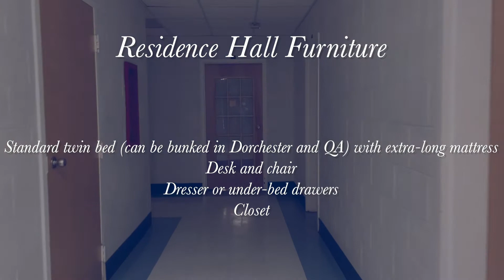Dorchester Residence Hall Tour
Take a virtual tour of this housing option for first-year students at St. Mary's College of Maryland.
Video created and produced by Spencer Rabinowitz '22.